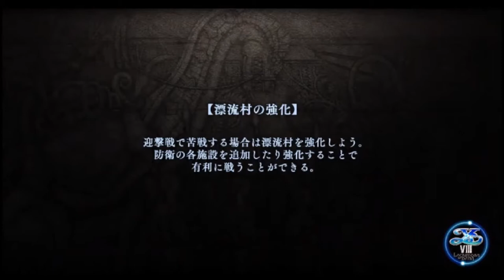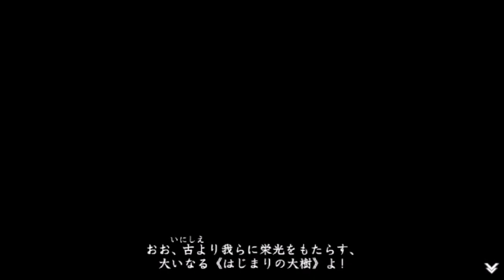【イース８・ラクリモサ・オブ・ダーナ psvita：実況動画】第二部：漂流者たちの狂宴-16(第二部完)